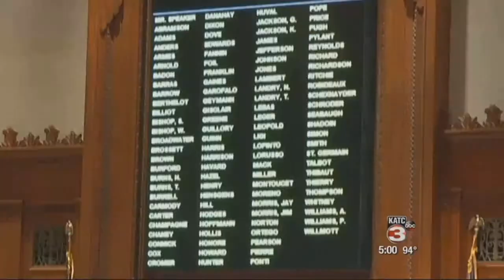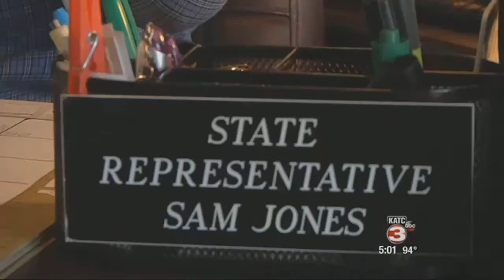Scorecard on how legislatures voted for businesses and industry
Lawmakers across the state are getting their report cards and for some the results are surprising.&nbsp;The Louisiana Association of Business and Industry grades each lawmaker based on what they did to improve the business climate in their districts. More than half of representatives across the state received an F, including seven from Acadiana.